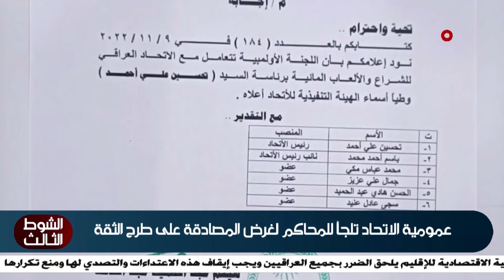الشوط الثالث | 02-05-2024